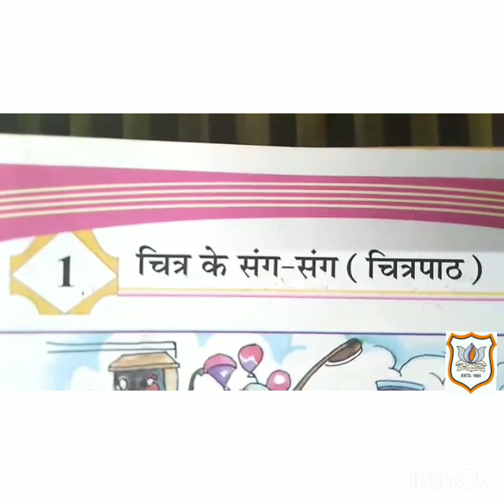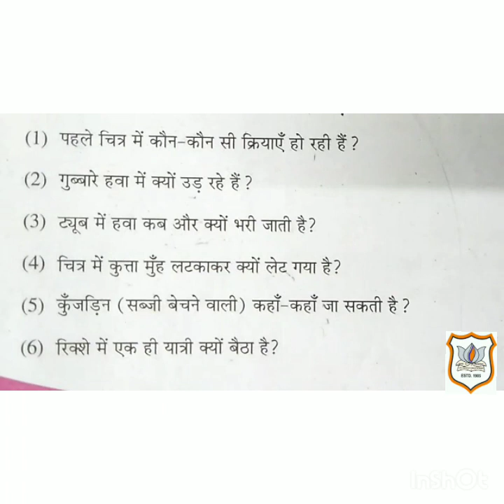Std VII Hindi Ch-1